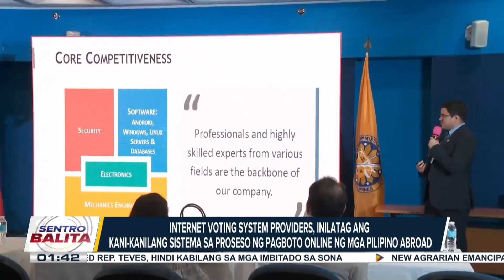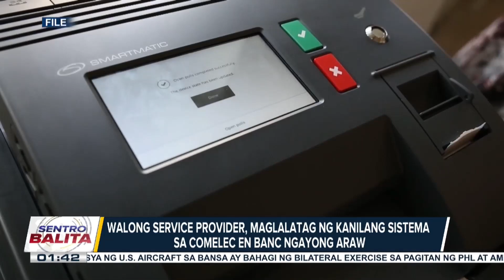Comelec, ipinasilip ang proseso na posibleng ipatupad sa pagboto online ng overseas...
Comelec, ipinasilip ang proseso na posibleng ipatupad sa pagboto online ng overseas Filipinos 2025 National Elections